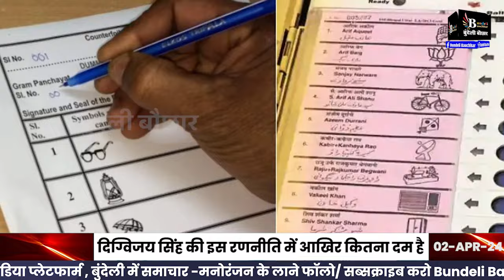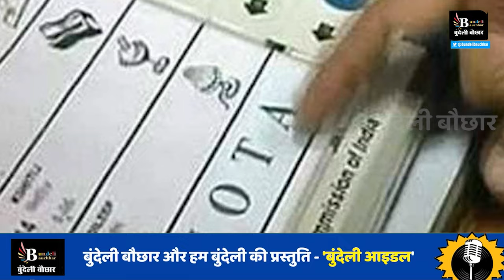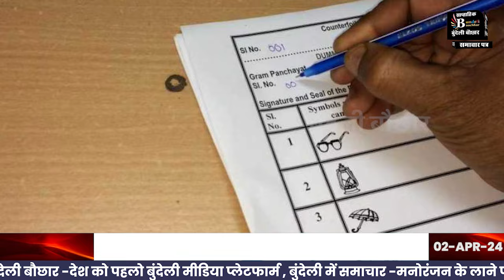MP में क्या बड़ी हलचल मचाएंगे दिग्विजय सिंह ? EVM नहीं बैलेट से चुनाव कराने का दांव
BUNDELI BAUCHAAR

Suggested Pages :-